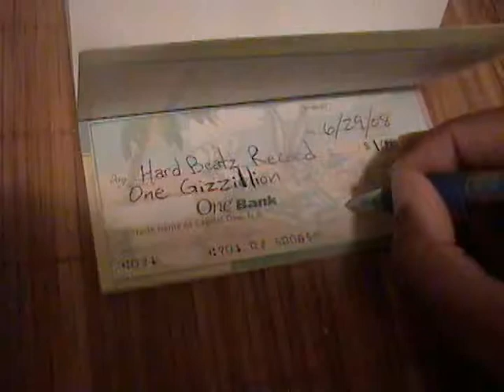KingAnt - Gizzillionaire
Ant-Lyve freestyle
Ant-Lyve freestyling
Playing Around